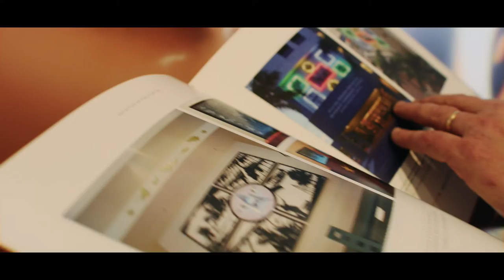2021 Florida Prize in Contemporary Art, Orlando Museum of Art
2021 Florida Prize in Contemporary Art artists:
Tra Bouscaren
Matthew Cornell (People's Choice Award winner)
Richard Heipp
Sean Miller
Lauren Mitchell
Marielle Plaisir
Robert Rivers (Florida Prize in Contemporary Art 2021 winner)
Anastasia Samoylova
Clara Varas
Kedgar Volta

Videos by Nate Sims and Ben Schepler, RushingWaterMedia